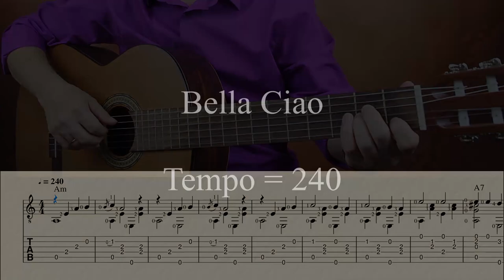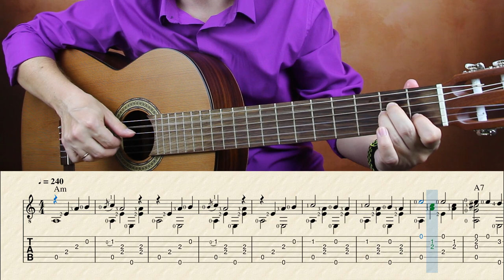Bella Ciao | Guitar Tabs | La Casa de Papel